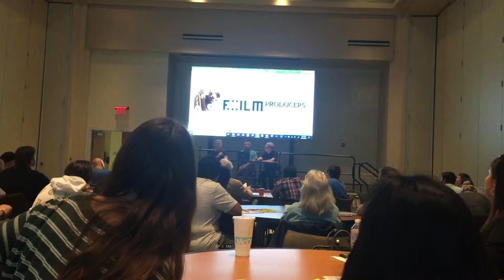Moore Norman Technology Center Film Producers Meeting (How to fund a movie) part 1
I had such a good time at this conference.